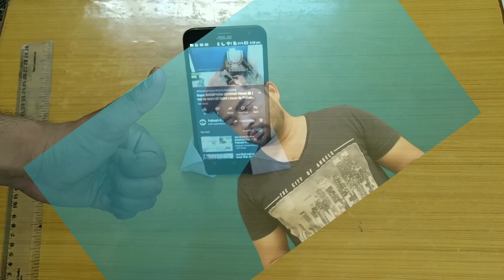MAKE PAPER MOBILE STAND WITHOUT GLUE | DIY | BY Palkesh K Experiments | 2019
Hi

In todays video i am gonna show you show to make mobile holder or stand to watch video on your smart phone easily. This is very simple and easy video ever to make mobile holder with simple paper. So watch a full video and enjoy.

Friends aap video ko dekhiyega or agar video achi lage to ise like kijiyega share kijiyega or hamare youtube channel ko subscribe bhi kijiyega or uske pass me lagi ghanti ko bhi baja dijiyega. aap apne ideas, tips and tricks comment box me likh kr mujhse share kr skte hai me use krne ki puri koshish karunga

2. What is inside ganga jamna anar | जानिए क्या होता है दिवाली ganga jamna अनार के अंदर का राज़ | 2018

7. Magic trick in hindi|3 asli jaadu jo aap abhi kar sakte hai sirf ek mombatti ke saath|2018

11.volcano in water || गिलास मे पानी से ज्वालामुखी || magic trick

12. How To Make A Flying Balloon Without Helium At

13. Experiment With Electric Bulb | देखिए क्या हुआ जब बिजली

14. इस चैलेंज को जीत कर दिखाओ तो जानें | Amazing Paper Ball

Dosto iss channel par aapko experiment se related video jese science tips and tricks, arts experiments, cutting and opening random things, magic tricks jese video hindi me dekhne ko milenge..dosto agar aapko ye channel pasand aata hai to ise zarur subscribe kijiyega...

Thank you so much...